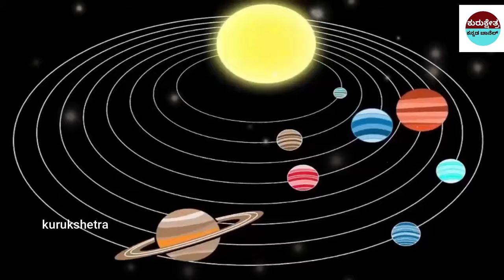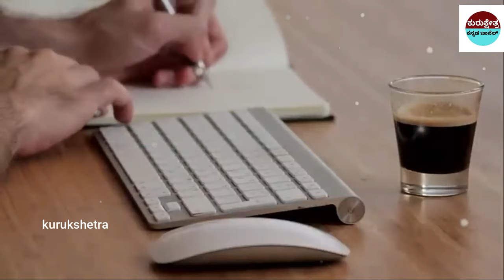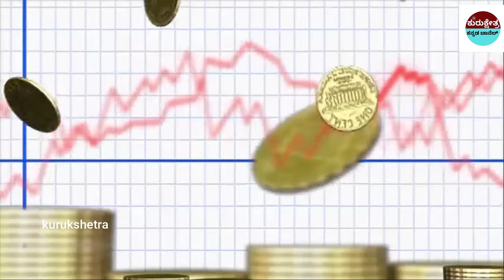S ಅಕ್ಷರದಿಂದ ಹೆಸರು ಶುರುವಾಗುವವರ ಗುಣಲಕ್ಷಣಗಳು ಹೇಗಿರುತ್ತವೆ ? Speciality of S Name Persons ||Kannada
mystery of saamba
KannadaStories
pouraanika naataka
pouranika kathegalu
nammaithihaasa

topfactsinKannada
Kannada facts
amazing facts in Kannada
factsinKannada
facts
interestingfacts
unknown facts
amazingfacts

 🎵 Track Info:
Title : Dreams Become Real
Genre : Classical
Mood : Sad